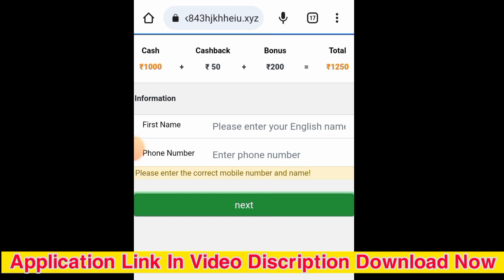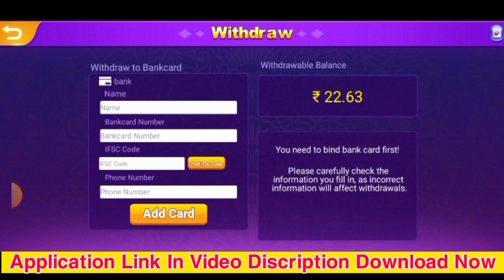Teen Patti Max ! Teen Patti Max Se Paisa Kaise Kamaye ! New Gaming Earning App